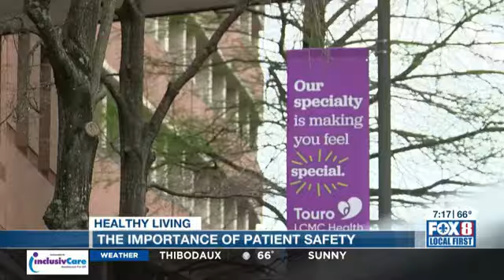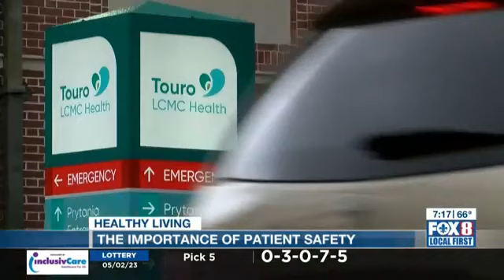Patient Safety at Touro with Dr. Christopher Lege | WVUE Fox 8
Touro has earned an A grade for Hospital Safety from The Leapfrog Group, an independent nonprofit organization committed to driving quality, safety, and transparency within healthcare organizations.